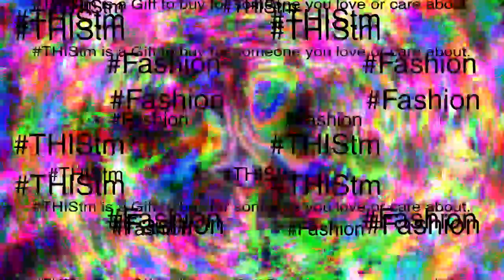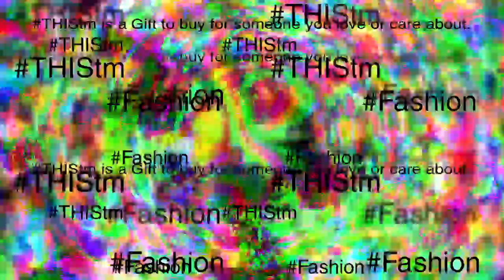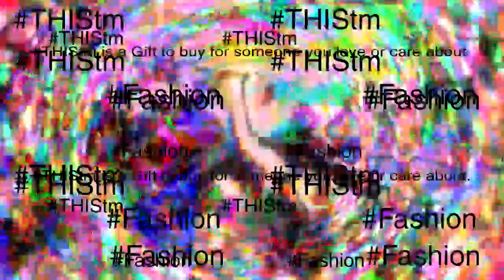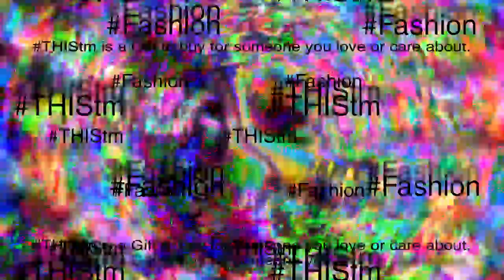☮ THIS™ BEYOND THE ORDINARY FASHION BRAND GIFT CLOTHING & ACCESSORIES SURPRISE! THIStm Fashion